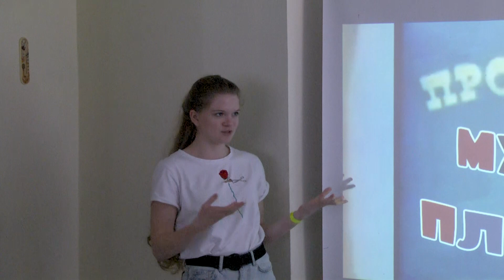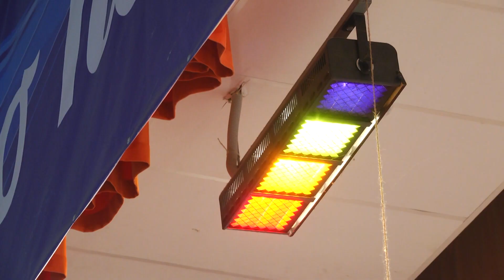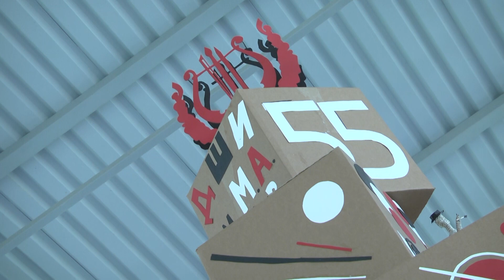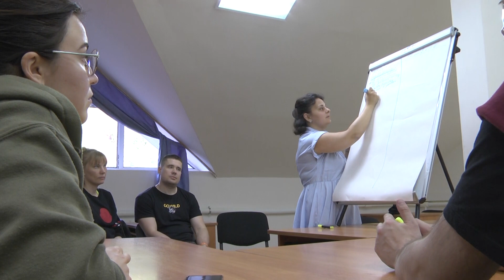Большой Балакиревский фестиваль искусств 2021г.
МДЦ "Компьютерия"
ГБУДО г. Москвы «Детская школа искусств имени М.А.Балакирева»